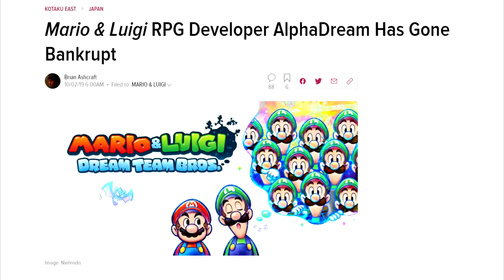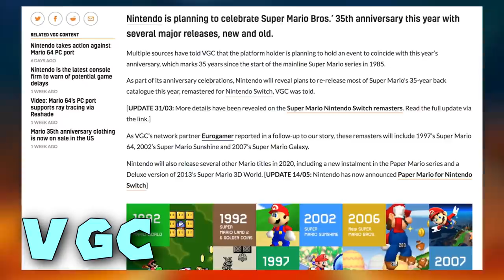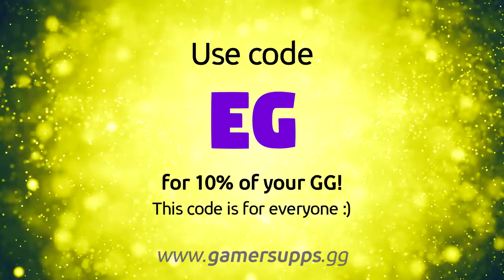5 Dead MARIO Characters Who Should Rise from the Grave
Mario has made plenty of friends over the years, but not all have lived to talk about it. We discuss which of his Nintendo character pals should come back from the dead and return to the modern world of Mario games.

Live Streams every THURSDAY!

SPECIAL THANKS to these Discord friends for their help!
-Genetic
-ULTRA
-JordiGamer64 | Monkey
-A.C(SmashBros)
-Richard
-Ghastly
-Mr. Weegee
-S3

GAMES DISCUSSED
Mario and Luigi: Superstar Saga
Mario and Luigi: Bowser's Inside Story
Mario Party